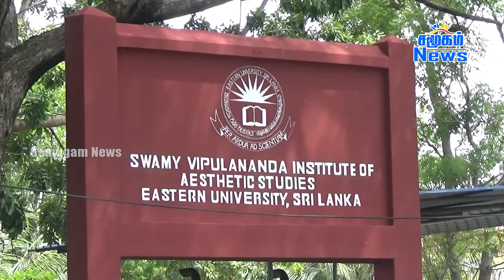🔴ஹமீத் மௌலவியின் பேச்சால் இந்துக்கள் கவலை - மௌலவிக்கு குருக்கள் பதில்..!